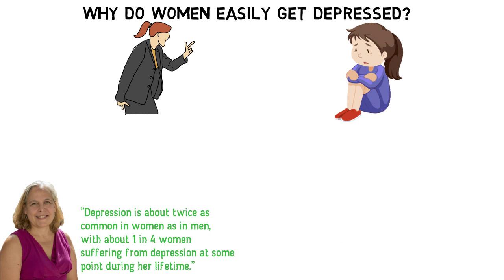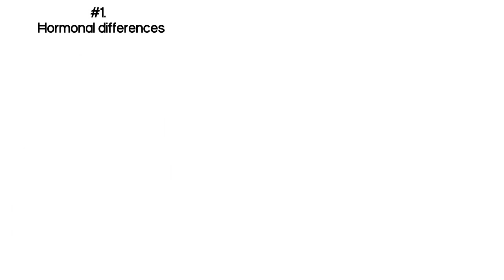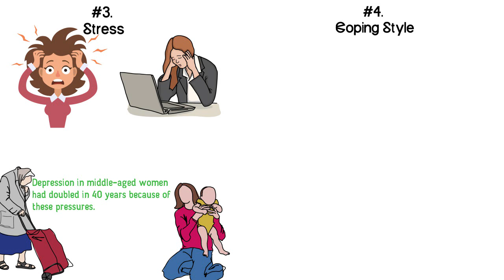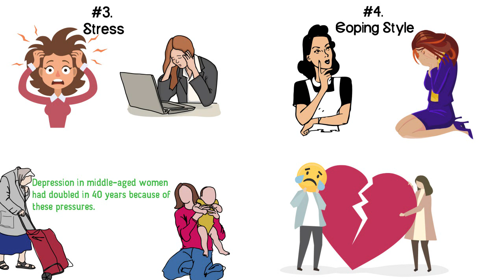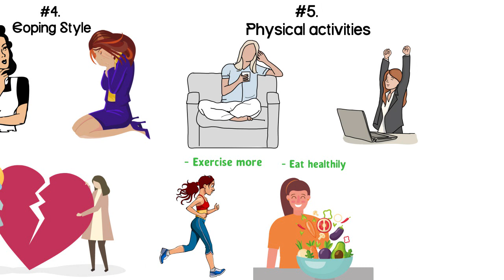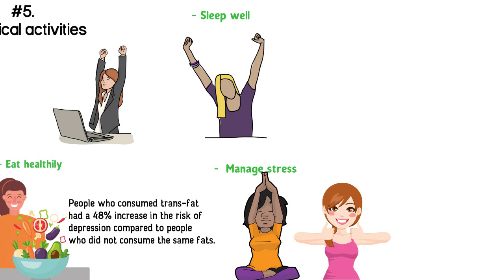Scientists Explain Why Women Easily Get Depressed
Women are about twice as likely as men to develop major depression. Women tend to suffer from anxiety disorders or to attempt suicide more. They also have higher rates of seasonal affective disorder, depressive symptoms in bipolar disorder, and dysthymia (chronic depression).

Ruta Nonacs, M.D., Ph.D., author of  “A Deeper Shade of Blue: A Woman’s Guide to Recognizing and Treating Depression in Her Childbearing Years” says in her book that "Depression is about twice as common in women as in men, with about 1 in 4 women suffering from depression at some point during her lifetime."

The question now is why do women get depressed easily?

In this video, we’ll be sharing with you some tips on why women get easily depressed.